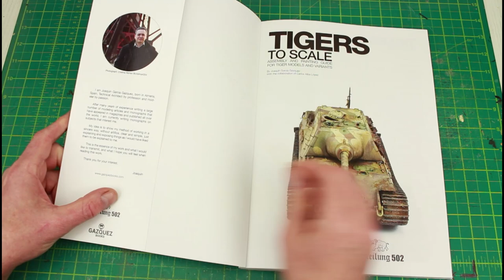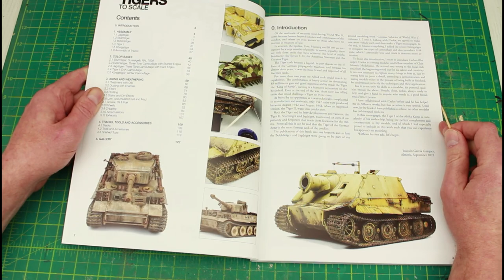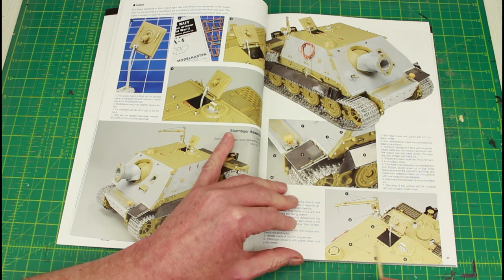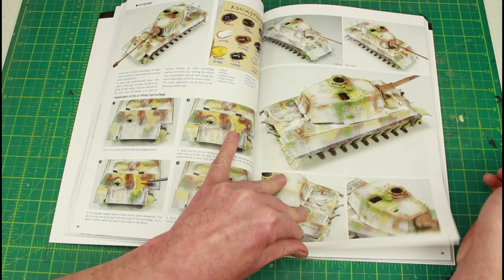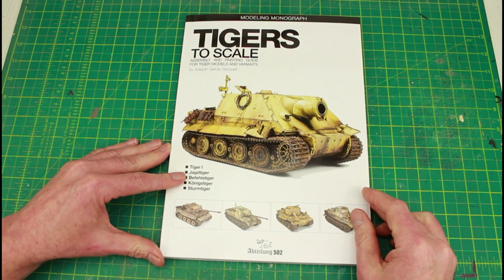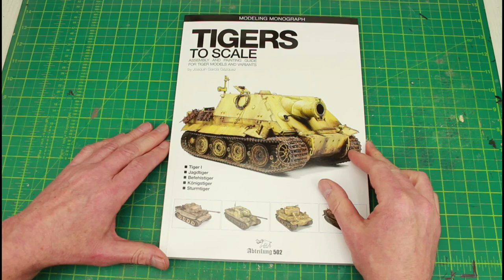TIGERS TO SCALE. A quick review and look at the latest Tiger tank modelling book from Abteilung 502.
TIGERS TO SCALE modelling the Tiger tanks.